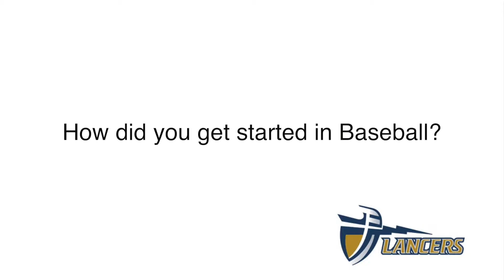Athlete of the Week — Antonio Chavarria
Meet Antonio Chavarria, a member of the California Baptist University baseball team and Athlete of the Week.